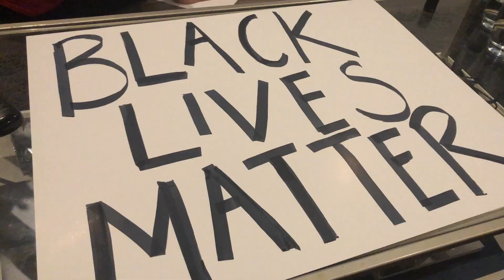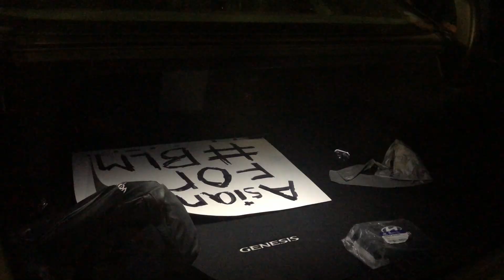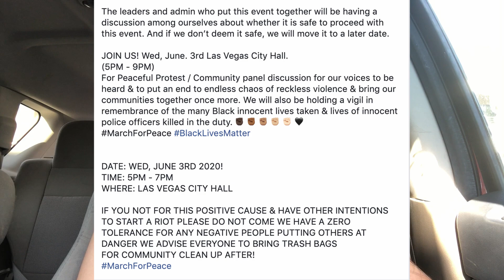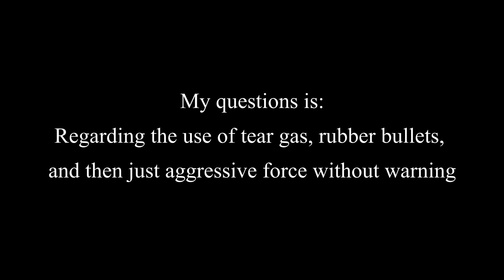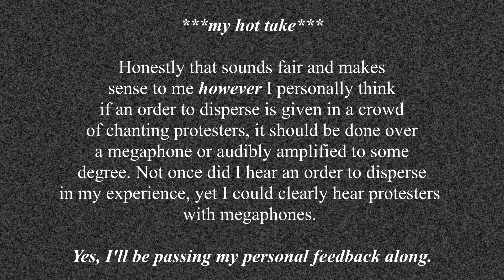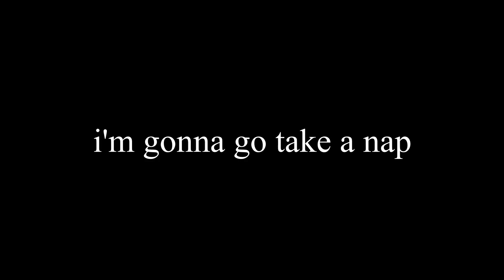Black Lives Matter to Las Vegas | Las Vegas Protests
The protests in Las Vegas are not over, in fact they are gaining more momentum and organization. The protests started just a few days before Las Vegas’s reopening (June 4th, 2020) and have been popping up around the Strip, Downtown, City Hall, and even local Las Vegas parks.

Also, I want to address lightheartedness in the beginning of the video and hope it doesn't come off as insensitive. Truly, it was the result of an emotionally exhausting week filled with anger, brokenhearted-ness, and helplessness as that week (the week of George Floyd's murder) continued to unfold. One of those times where you've been feeling so much heaviness you eventually don't know what to do other than just laugh everything off even though you're dying inside, yennnnnno?

Anyway, I wanted to share this experience because unfortunately, a lot of popular local headlines have seemed to put a spotlight on the violence, looting, and property destruction that would take place…. AFTER the main protests. This ultimately causes community divide and negative attention/attitude towards these outcries.

It has been proven with the arrests of organized far-right terrorist groups that there were and are outside aggravators who have no actual intention of advocating justice for Black lives

I wanted to emphasize the overall sense of accountability for peace by the protesters here, so please don’t be mislead.

Also, this is not the first time I’ve had to address some of y’alls’ racist, derogatory comments on here but let me say it again: DO NOT BE ASSHOLES. LAWDY. As always I welcome healthy discourse and discussion but if we’re going to talk, let’s make it productive and talk about moving forward, analyzing root causes, and creating SOLUTIONS.

Here are some links referenced in this video–

(I’ve been trying to figure this one out too… if there was an order to disperse and they failed to, maybe that’s why? I wasn’t there so I don’t know.)

Peaceful Protester Live Stream of LVMPD marching with us at the community discussion held by March for Peace Las Vegas:

Statements, Briefings, and Resources from LVMPD regarding these recent events:

Press briefing after one officer got tragically shot in the head by a lone shooter at a protest (Prayers and recover soon Shay Milakonis!)

Metro actually put out their USE OF FORCE manual so highly recommend for the community to get familiar

PLEASE SIGN: (more to be added)

For day-to-day Las Vegas updates and happenings, here are accounts I personally follow on Twitter I think are a great resource and insight to things happening: